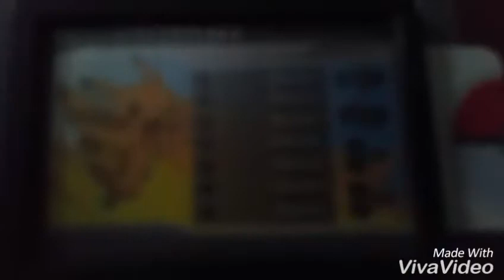Pokemon in real life ep 3